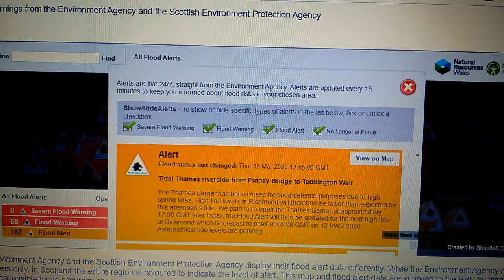LIVE CHRONICLE TORNADO WEATHER FORECAST USA TO UK 2020.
TALK ABOUT THE WEATHER IN THE UK. AND THE WEATHER AROUND THE WORLD GLOBE NO JOKE. I AM QUITE A RUTHLESS WEATHERMAN. WHEN IT COMES TO FORECAST THE WEATHER NATIONAL WORLD GLOBALLY AS WELL.